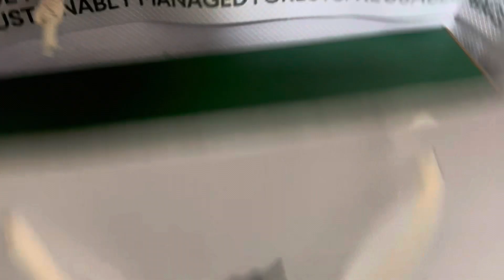Spoiled lang thank u 🙏